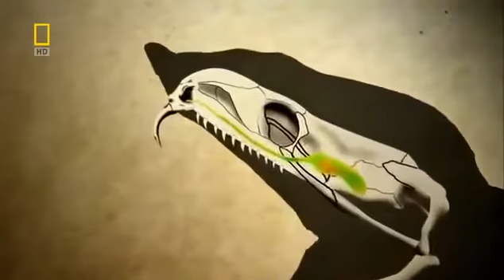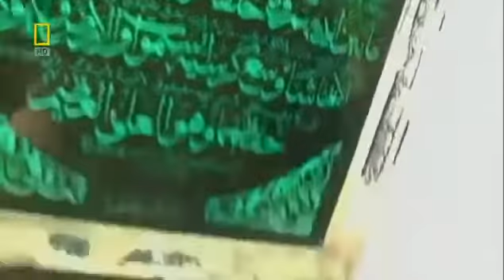Самые опасные животные в мире Континентальная Азия Документальный фильм National Geographic